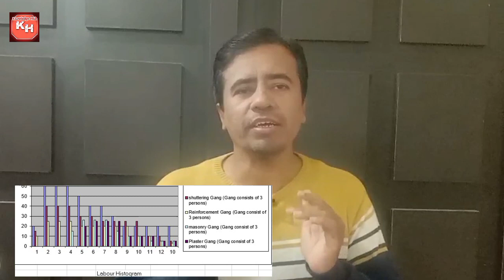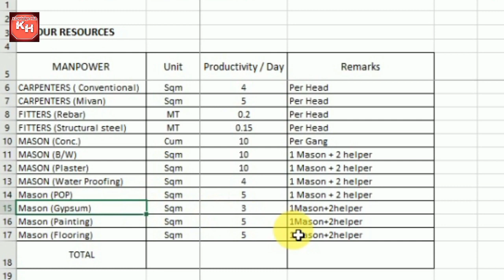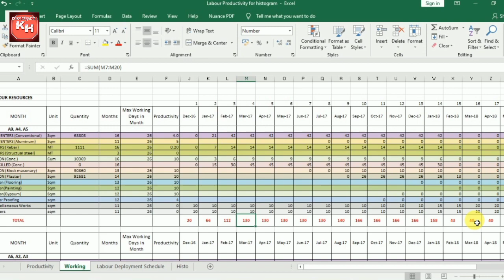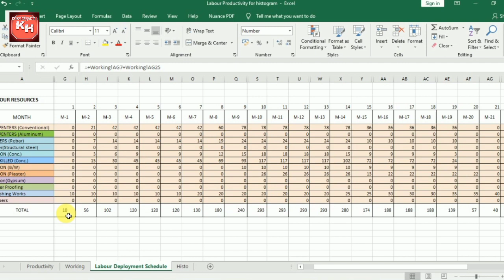What Is Labour Histogram I How To Create Labour Histogram In Excel I Labour Productivity I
What is a Labour histogram?
A histogram is a bar graph that represents a frequency distribution -- organized to show how often each possible outcome of a repeated event occurs. A manpower histogram can show how many people or hours are needed to get a job done over time, so you can schedule the right number of workers for each stage of a project.
Select the entire dataset.
Click the Insert tab.
In the Charts group, click on the 'Insert Static Chart' option.
In the HIstogram group, click on the Histogram chart icon.

In this video I have shown how to draw labour histogram with use of labour productivity in Exvel format